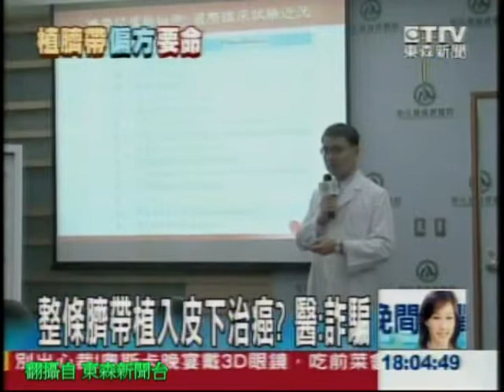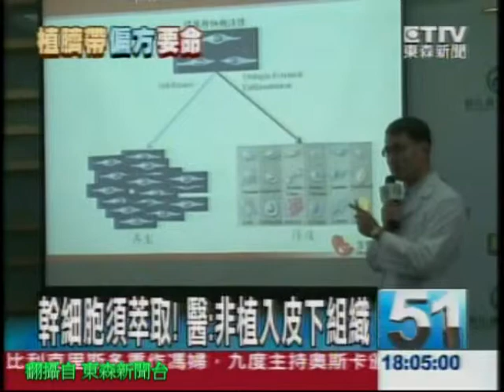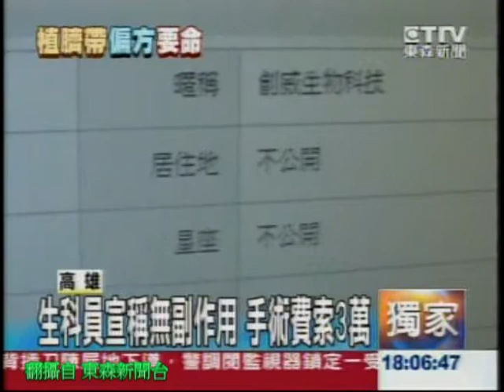20120227 東森『植臍帶治癌症？病患信偏方險截肢』